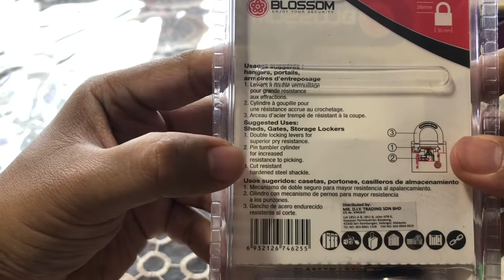[75] Unpacking and Picking Blossom 50mm Padlock from MR DIY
Picking new unfamiliar padlock do require some time due to pickers need to get the picking sequence right and also build up mental on the correct picking strategy.

Blossom padlock from MR DIY is a well built lock with a good key bitting.

As of now I do agree on its security rate on the package. For me the pick time I need to pick this lock open match the security rate and its claim in increased picking resistance.

Well done Blossom.